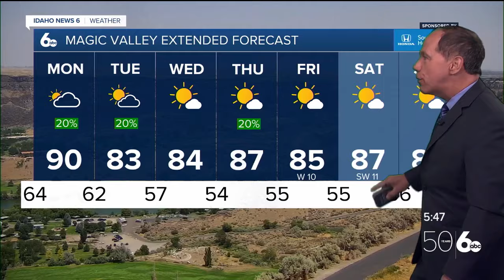Scott Dorval's Idaho News 6 Forecast - Sunday 8/11/24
A break in the smoke to be followed by a break in temperature